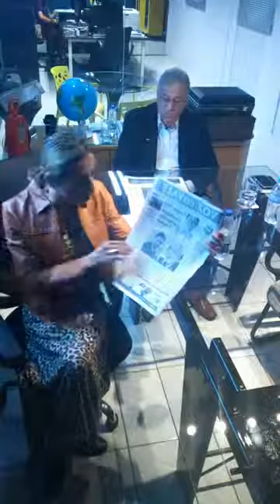Monique Reis entrevista o candidato a Deputado Estadual Antônio Jorge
Por
Monique Reis jornalista do Jornal VOZ do VALE.

Monique Reis entrevistou nesta terça-feira 04 de Setembro de 2018, o  Candidato a Deputado Estadual Antônio Jorge.

"Fila do CROSS, Criação do Hospital Municipal, Municipalização do Hospital Regional, Educação, Segurança-Pública, Atividade Delegada entre outros assuntos de 'Suma Importância' para a Sociedade foram debatidos nesta entrevista". Confira na Íntegra.